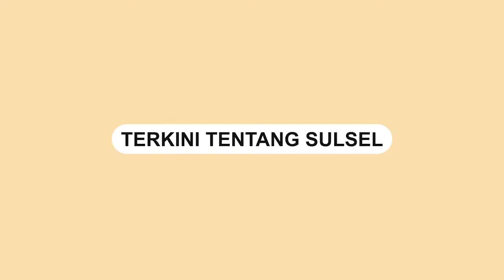Mobil Suzuki Belum yang Baru Keluar dari Showroom Hangus Terbakar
Sebuah video memperlihatkan Mobil Suzuki Baleno hangus terbakar.

Kebakaran mobil yang baru keluar dari showroom terjadi di Jalan Kolonel H Barlian, Palembang, Sumsel.

Belum diketahui pasti penyebab terbakarnya mobil keluaran terbaru terbaru tersebut.

Namun, dugaan sementara api berasal dari hubungan arus pendek kelistrikan mobil.
Video terkini dan terbaru..